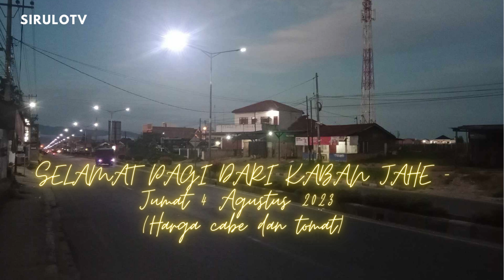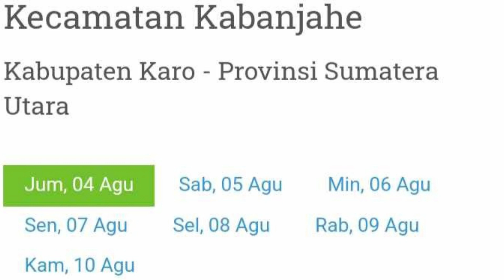SiruloTV: SELAMAT PAGI DARI KABAN JAHE — Jumat 4 Agustus 2023 (Harga cabe dan tomat)